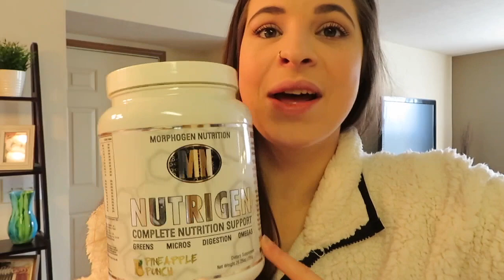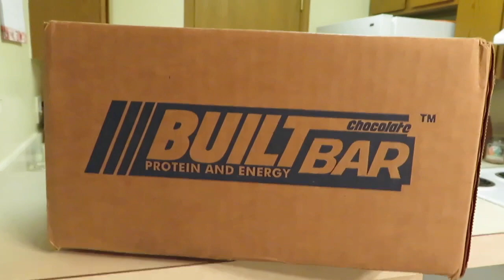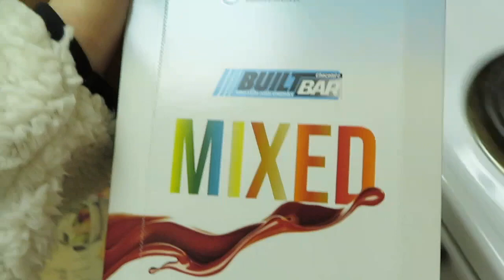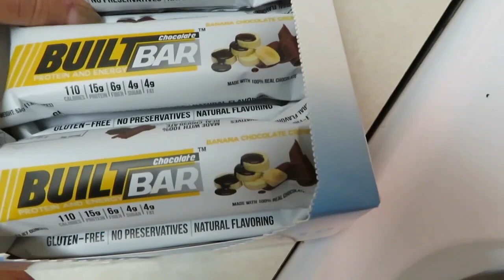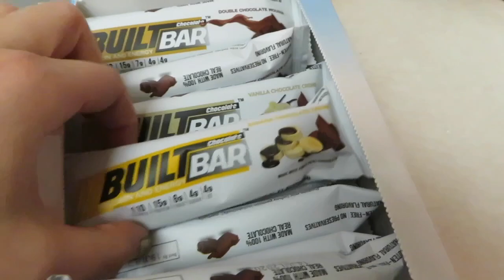PREP DIARIES EP:8 | THINGS ARE CHANGING | Weekend vlog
Hello friends! Big changes are in the works and I want to keep you all updated. So excited to share all of the recent changes I have made!

DISCOUNTS:
 Built Bar code: "LYDIA"
 Morphogen Nutrition:"LYDIA"